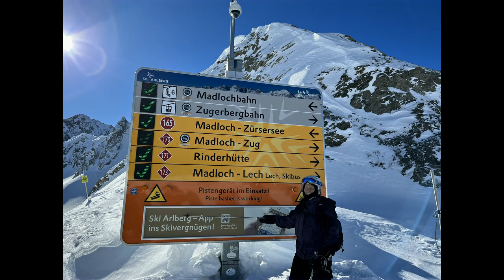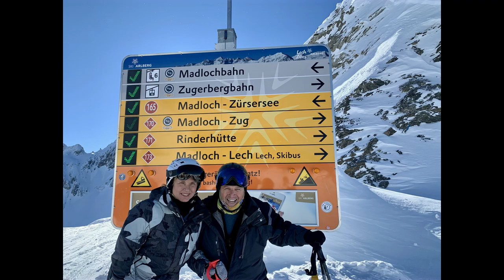Gerit Lech Ski Trip 2023 3 of 6